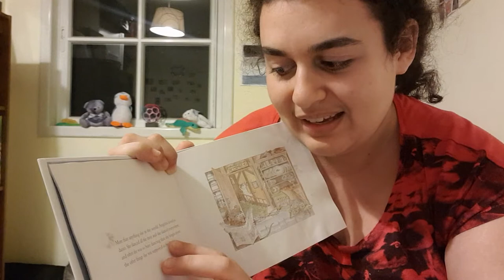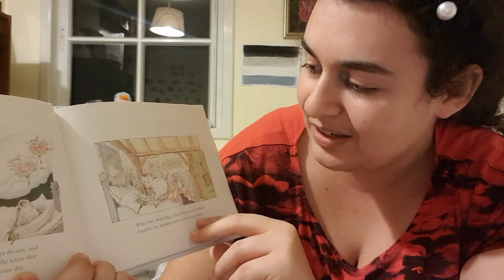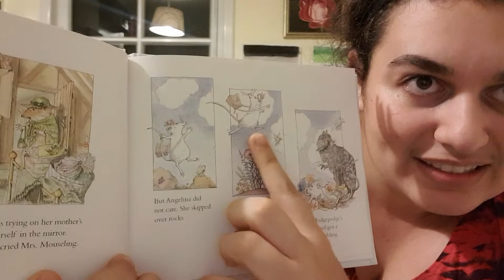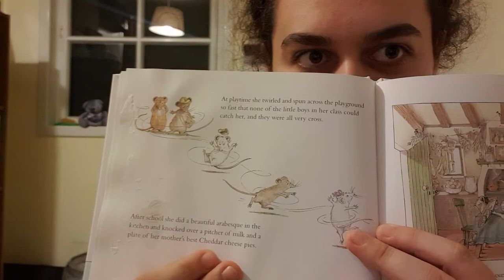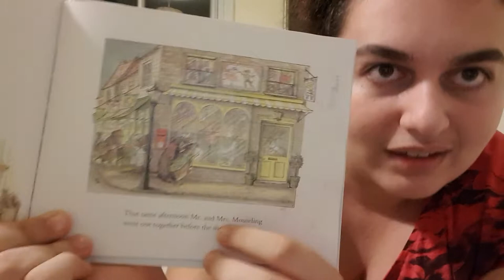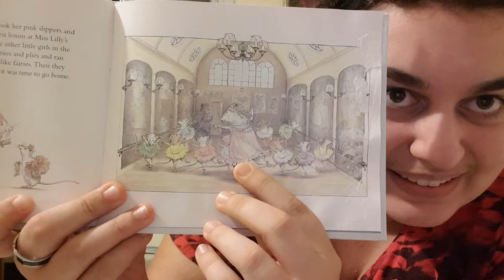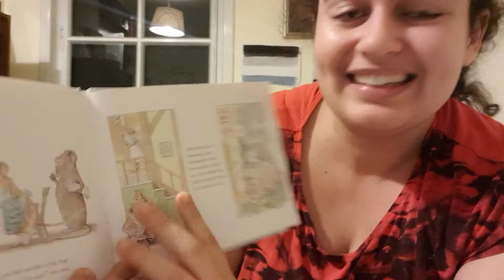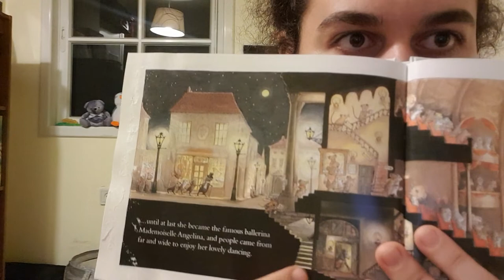Storytime: Angelina Ballerina!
Hi kiddo!
Are you ready for a story? Today we're reading Angelina Ballerina!

Angelina Ballerina is written by Katharine Holabird and illustrated by Helen Craig